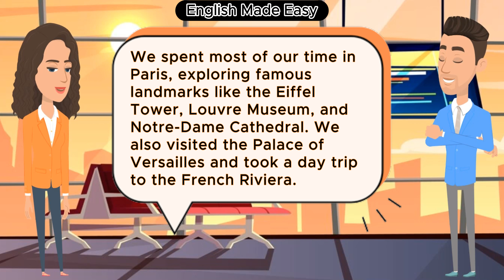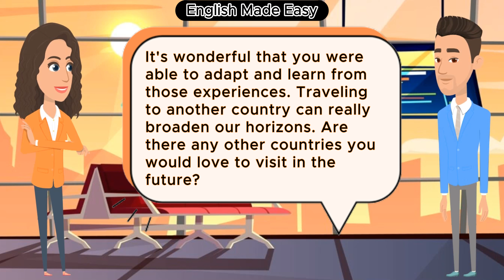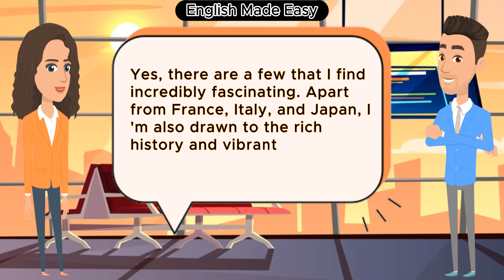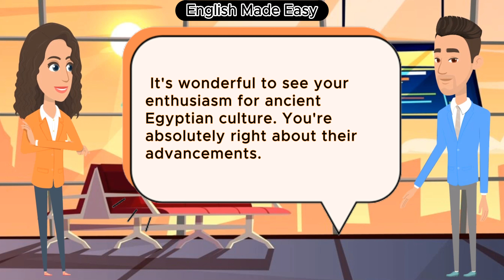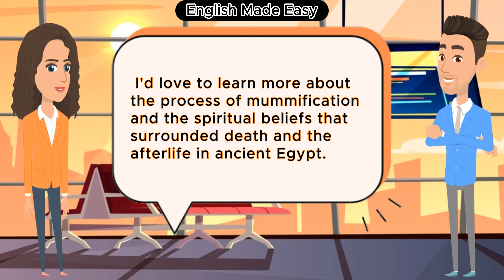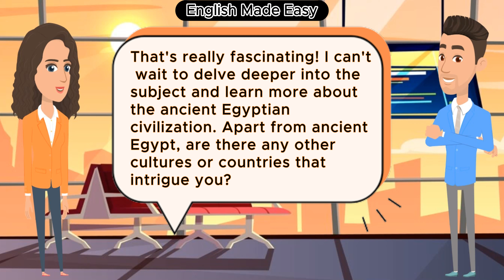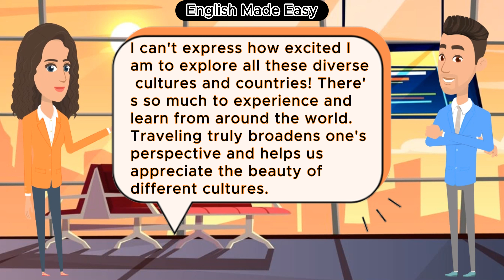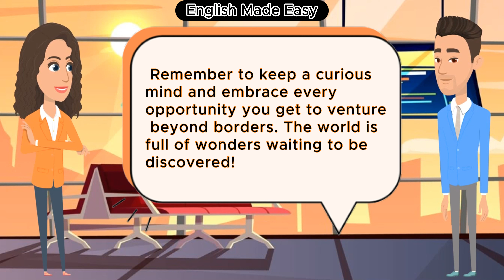English Conversation Practice ( Have you ever been to another country ) Improve English Speaking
Welcome to the English Conversation Practice channel, where you can enhance your language skills and immerse yourself in engaging, thought-provoking conversations. In this video, join our teacher and student as they discuss their travel experiences and their fascination with different cultures.

From exploring the iconic landmarks of Paris, such as the Eiffel Tower and Louvre Museum, to venturing to the French Riviera, this conversation takes you on a journey through the vibrant country of France. Get a taste of the delicious French cuisine, including croissants, crepes, and French onion soup, as the student recounts their memorable gastronomic adventures.

As their discussion unfolds, the conversation touches on the challenges of language barriers and cultural differences when venturing abroad. Discover how the student managed to communicate effectively and adapt to the relaxed pace of life in France.

In addition to France, the conversation also delves into the student's interest in visiting other countries. Italy, with its historical sites and beautiful architecture, tops their list of dream destinations. Japan, with its blend of tradition and modernity, fascinates them as well.

The conversation expands further into ancient Egypt, a civilization known for its enigmatic pyramids, hieroglyphs, and belief in the afterlife. Explore the student's keen interest in the mummification process and the role of pharaohs in shaping Egyptian society and culture.

India, another captivating country, is also a topic of discussion. From the majestic Taj Mahal to the spiritual practices of yoga and meditation, the student expresses their intrigue and desire to witness the diverse traditions and vibrant festivals of India, particularly in the region of Rajasthan.

Throughout this engaging conversation, the teacher encourages the student to embrace the opportunities for exploration and learning that travel provides. They highlight the importance of experiencing different cultures firsthand and the transformative power of such experiences.

Join us on this linguistic and cultural journey and be inspired by the wonders of the world. Whether you are a language learner looking to improve your English skills or simply someone with a passion for travel and cultural exploration, this conversation provides a valuable opportunity to practice your language skills while expanding your knowledge.

English Conversation Practice is here to help you on your language learning journey. Discover the joys of connecting with people from different backgrounds and gain a deeper understanding of the world around you. Start practicing your English conversation skills today!